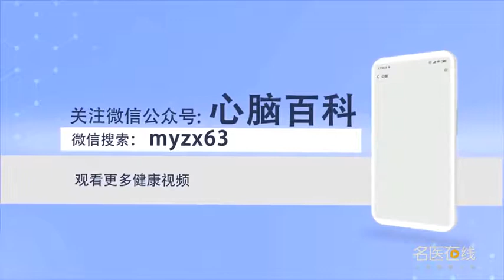为什么心脏会突然的刺痛 马晓昌 中国中医科学院西苑医院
其实引起心脏刺痛的原因是多方面的，不单单是心血管心脏的疾病，当然心脏的刺痛也有心脏本身的原因，另外就是说也包含比如胃肠道的疾病、食管反流等。也包括一些精神因素，比如精神状态焦虑等神经系统的疾病，另外像呼吸系疾病，比如气胸等也会出现心脏部位的刺痛，但心脏部位的刺痛和冠心病的心绞痛的疼痛性质是有区别的，所以一定要区分患者疼痛的性质，往往心绞痛的疼痛是以闷痛、压榨性的疼痛为主，刺痛的情况是由于心脏的原因引起的还是比较少见的。

Why does the heart hurt suddenly
In fact, there are many reasons for heart tingling, It's not just cardiovascular disease, Of course, the pricking of the heart has its own reasons, In addition, it also includes gastrointestinal diseases, esophageal reflux and so on. It also includes some mental factors, For example, mental state anxiety and other neurological diseases, And it's like respiratory disease, For example, pneumothorax can also cause heart tingling, But there is a difference in the nature of the pain in the heart and angina in coronary heart disease, So we must distinguish the nature of pain, Often, the pain of angina pectoris is mainly dull and squeezing pain, It is rare that the tingling is caused by the heart.